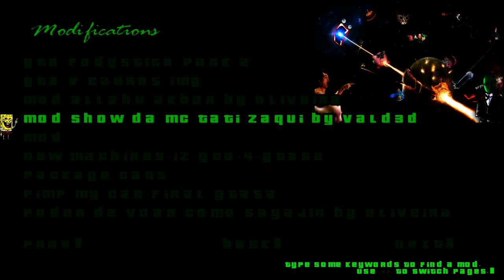GTA MOD SHOW MC TATI ZAQUI ÁGUA NA BOCA 2016 By ValdPlayers3D PARA GTA SA FULL HD 1080p60